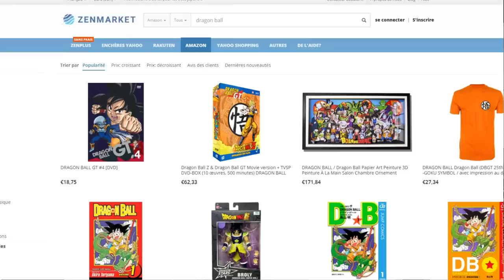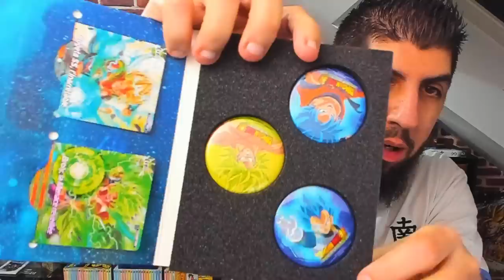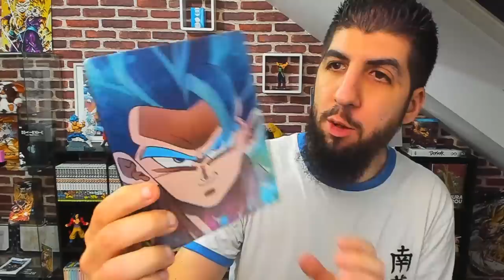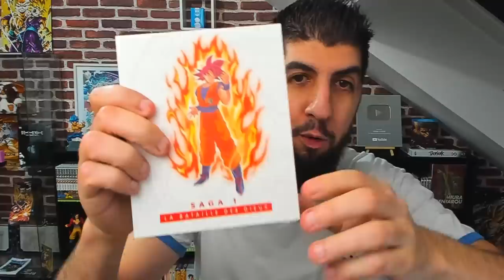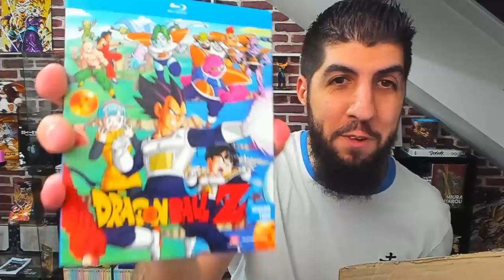JE REÇOIS UN COLIS DRAGON BALL Z ! C'EST JAMAIS SORTI EN FRANCE !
Voici un UNBOXING DragonBallZ jamais sorti en France !